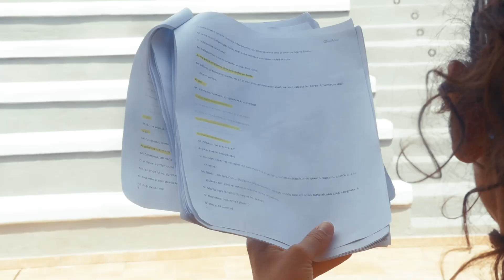Intro - iGV Club Santa Clara 2018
Video di presentazione del villaggio Santa Clara e dell'equipe 2018.